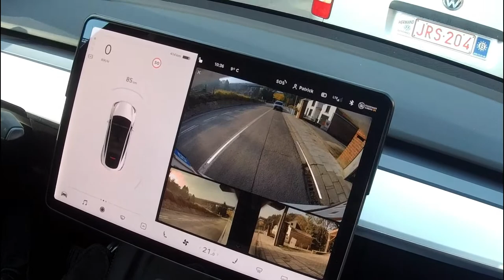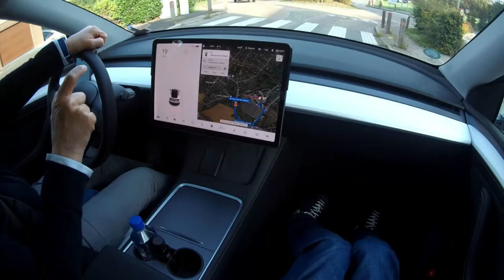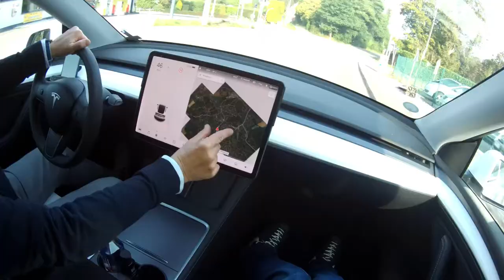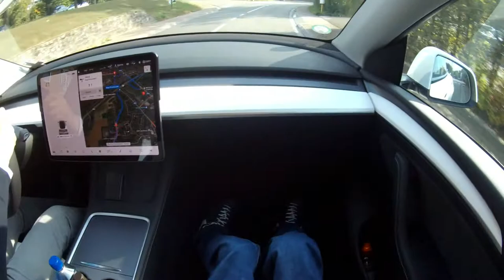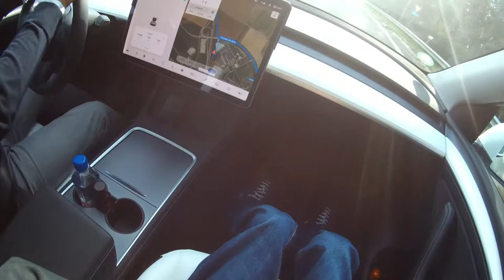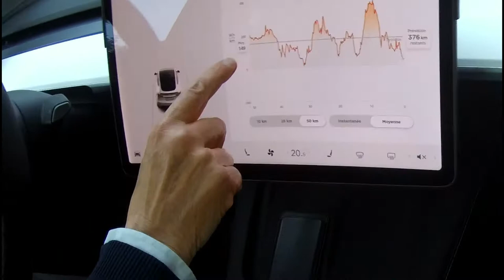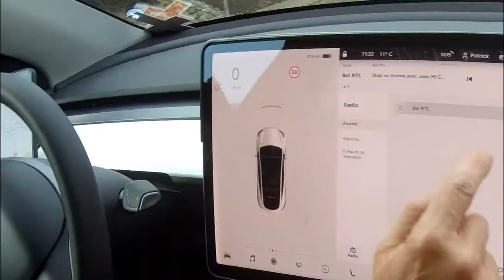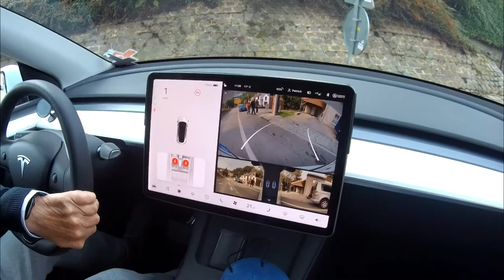Tesla model Y long range dual motor AWD POV